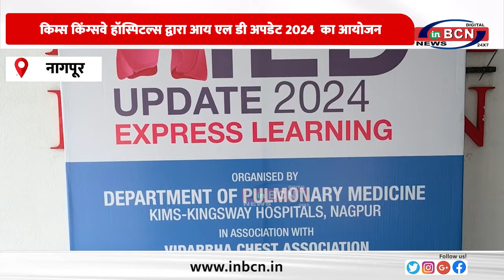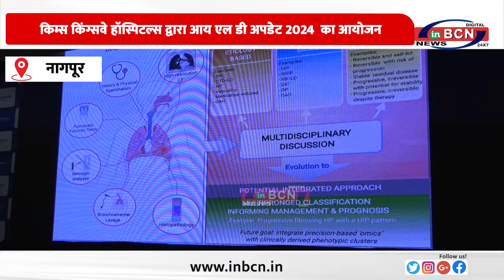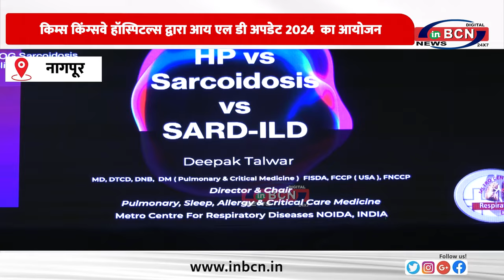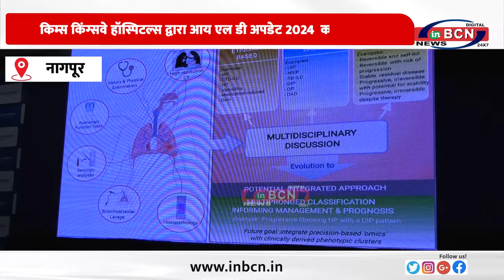किम्स किंग्सवे हॉस्पिटल्स द्वारा आय एल डी अपडेट 2024 का आयोजन ... INBCN NEWS